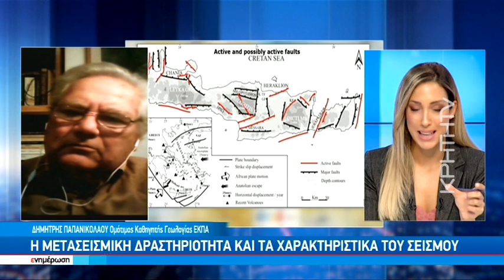Τα χαρακτηριστικά του σεισμού των 6,3 ρίχτερ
Ο Ομότιμος καθηγητής γεωλογίας στο Εθνικό και Καποδιστριακό Πανεπιστήμιο Δημήτρης Παπανικολάου στο κεντρικό δελτίο ειδήσεων της Κρητη τβ.
Συνέντευξη στη δημοσιογράφο Κατερίνα Σαλαπάτα